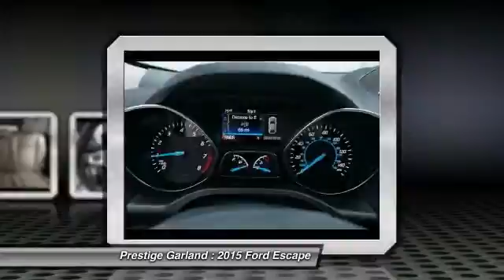2015 Ford Escape Garland TX F1640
2015 Ford Escape SE

Prestige Garland
3601 S. Shiloh Road

You'll love this 2015 Ford Escape. This is a car you'll want to take home. With  miles, it features Automatic transmission and an exterior color of White Platinum Metallic Tri-Coat.